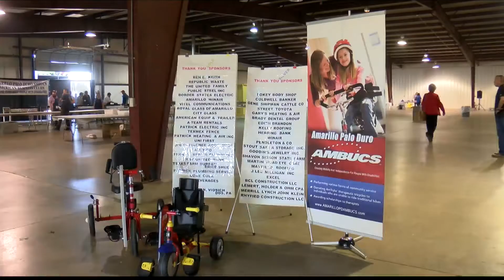Palo Duro AMBUCS Chapter Hosting Pancake Breakfast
The Palo Duro chapter of AMBUCS was created back in 1954 with the Amarillo AMBUCS chapter merging in 2003.